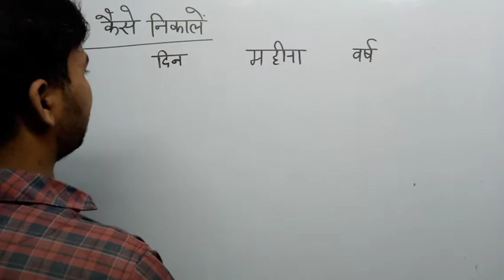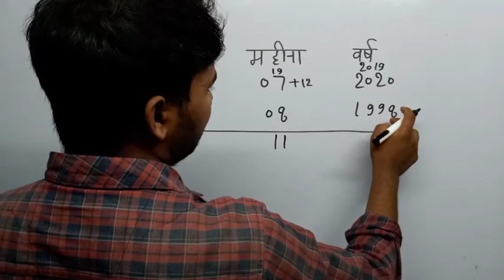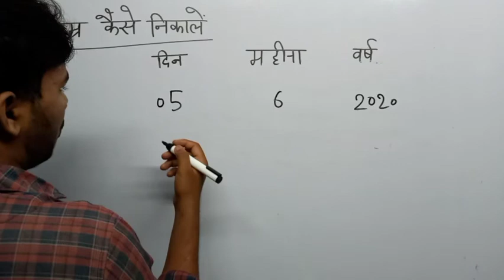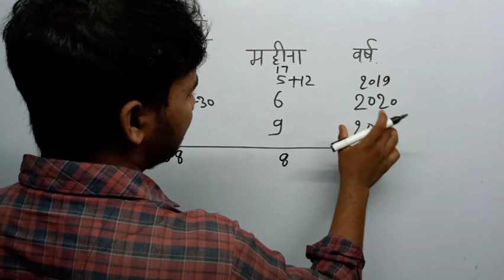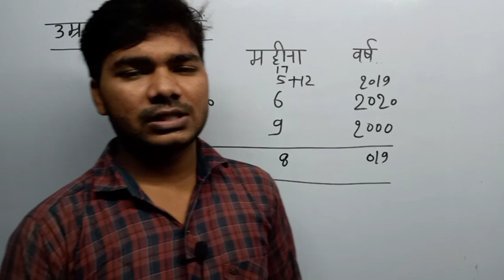umra kaise nikaalen || age kaise nikaalen|| aayu kaise nikaalen,|| उम्र कैसे निकाले